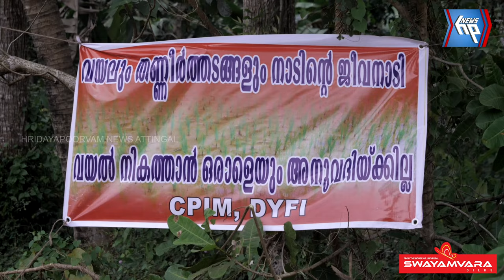തോട്ടവാരം ഇടയാവണം ക്ഷേത്രത്തിന് സമീ വയൽ നികത്തൽ തടഞ്ഞു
തോട്ടവാരം ഇടയാവണം ക്ഷേത്രത്തിന് സമീപം വയൽ നികത്തൽ തടഞ്ഞു